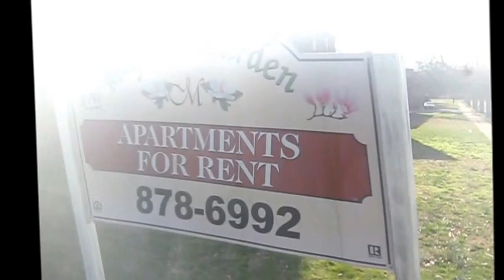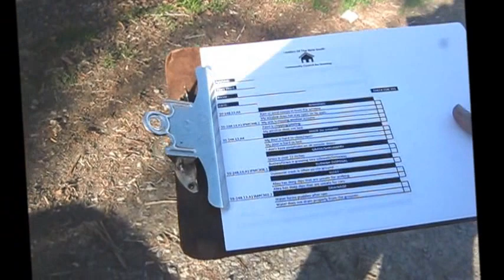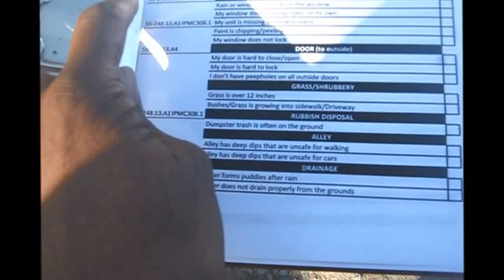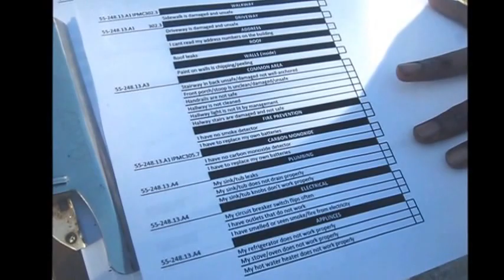NEW BLACK WORLD ORDER TV ! LEADERS OF THE NEW SOUTH VS SLUM LORDS IN RVA !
KING SHA CHOPS IT UP WITH OMARI FOUNDER OF LEADERS OF THE NEW SOUTH TENANT COUNCIL FOR FAIR HOUSING IN RVA ! WE GO HARD IN THE PAINT FOR THE PEOPLE IN RVA  , L.O.T.N.S GOT BOOTS TO THE GROUND